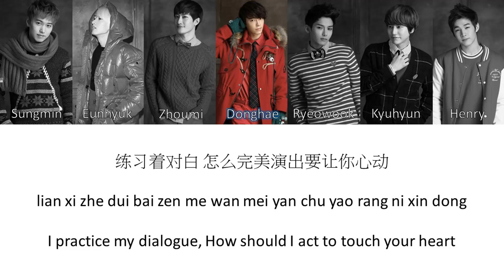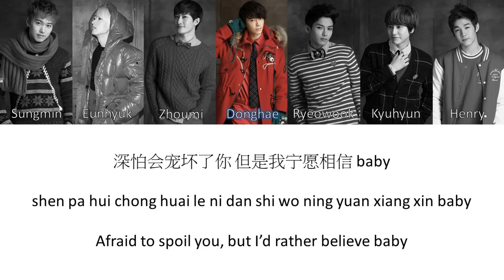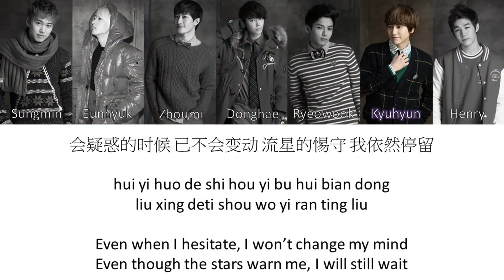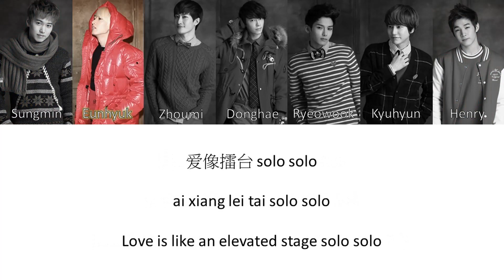Super Junior M S.O.L.O. Lyrics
Super Junior M - S.O.L.O.